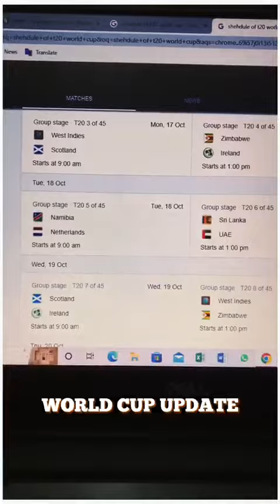Pillay Hogaya | I am back | World cup update | Memes by ubaid.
I have tried to credit everyone for their work in this video. Any original creator of the songs/artwork can get in touch with me if they have any objection and I shall remove/modify their content.!